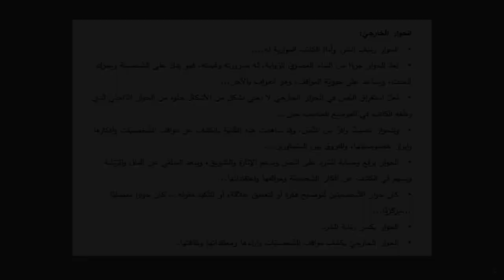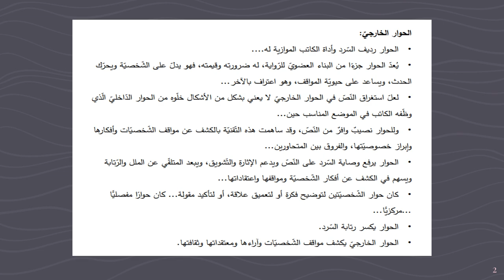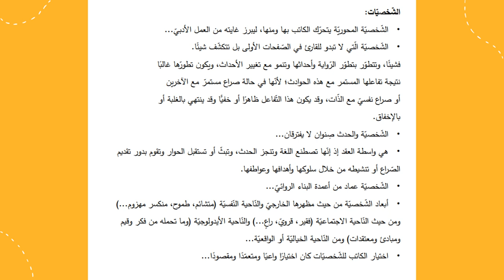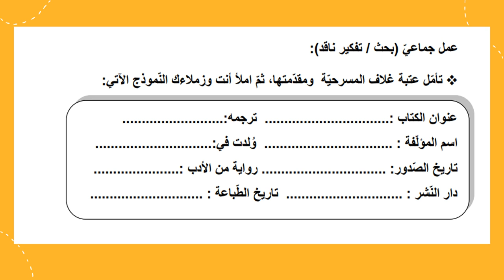الأسبوع الثالث ف2 اللغة العربيّة الصّف العاشر- المعلّمة منال زكارنه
يعرض الفيديو أهم المحاور والموضوعات التي سيتم دراستها خلال الأسبوع الثّالث من الفصل الثاني